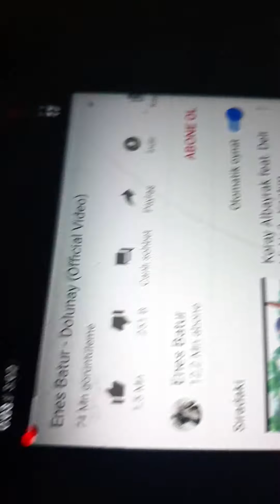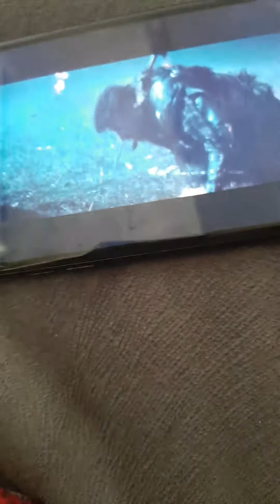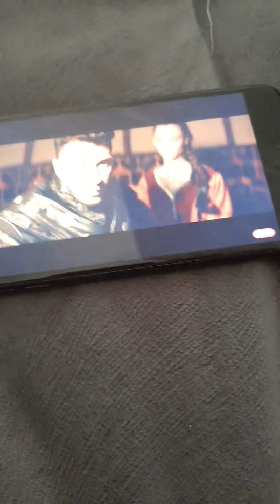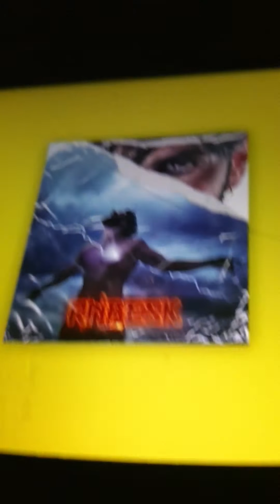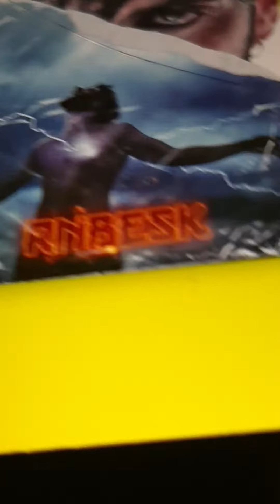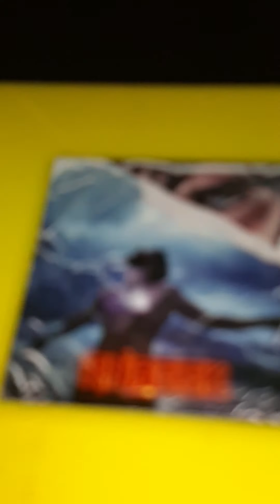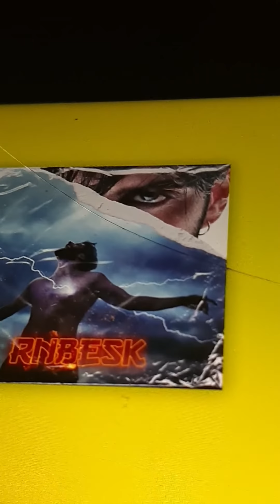Enes batur DOLUNAY Reymen DOLUNAY 🇹🇷